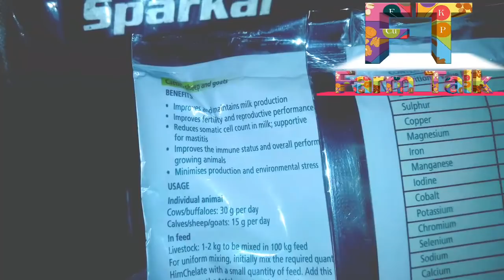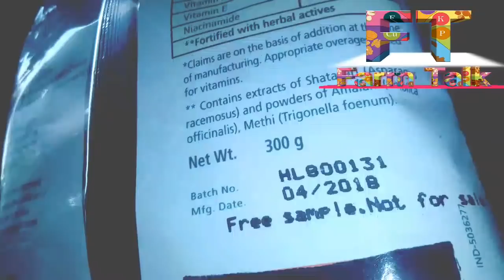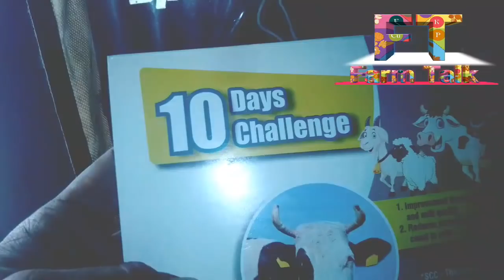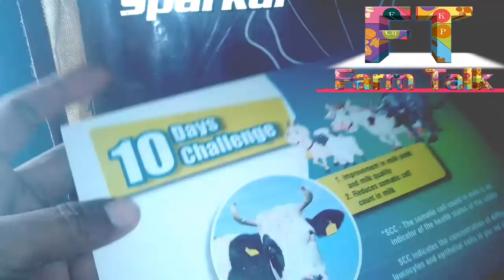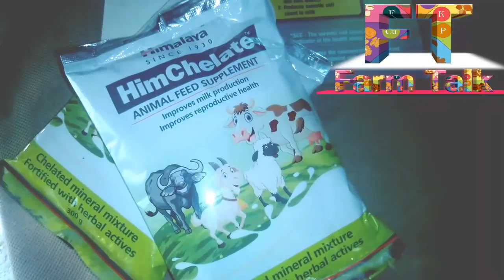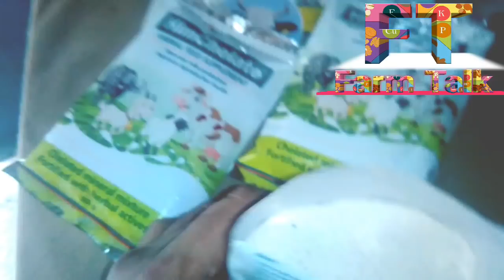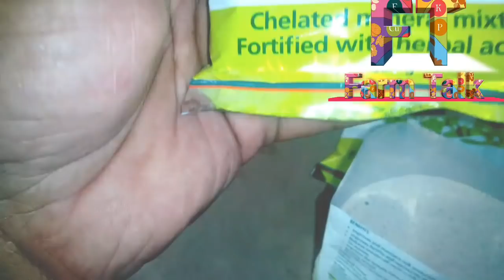हिमालया Himchelate Mineral Mixture || How to increase Cow Buffalo Milk Dairy Farm Talk